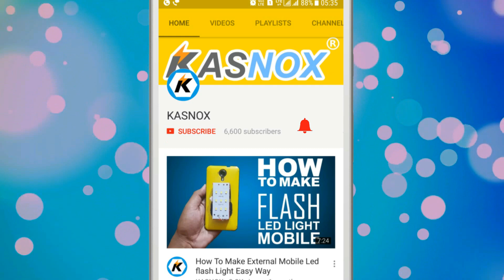How To Make 3.5mm Rechargeable Mini Portable Speaker - Easy Way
how to make mini rechargeable portable speaker for 3.5mm mobile phone  at home easyway kasnox using of, 3.5mm jack ,pam8430 module ,glue gun ,3.7v battery ,soldering iron ,charging port ,2w speaker.